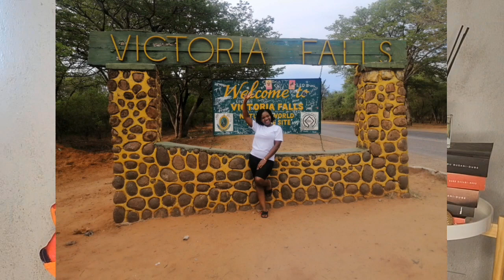HOW TO PLAN A VACATION|COSTS AND ACTIVITIES TO DO|ZIM TRAVEL